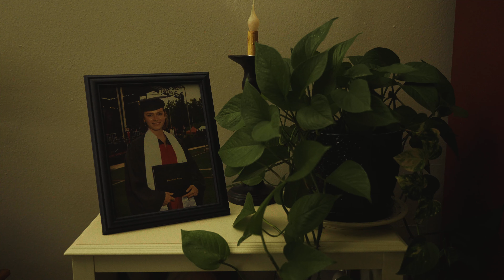"Change" | Short Film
Change can be discomforting but necessary. Change for your own benefit.